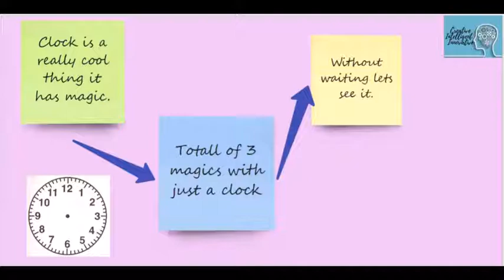Clock Magic /Part 3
Links For the other two parts of Clock Magic.